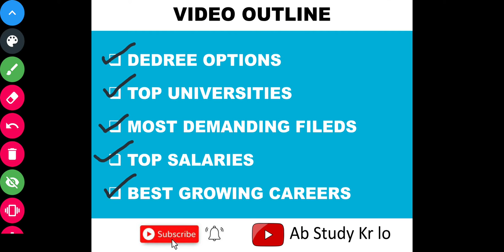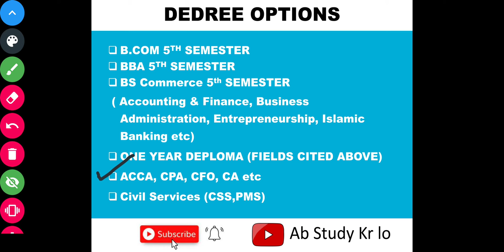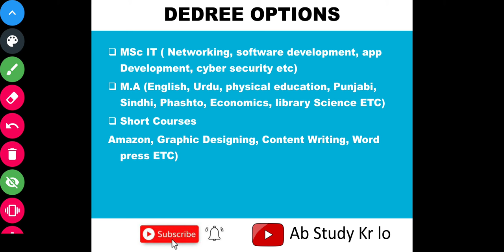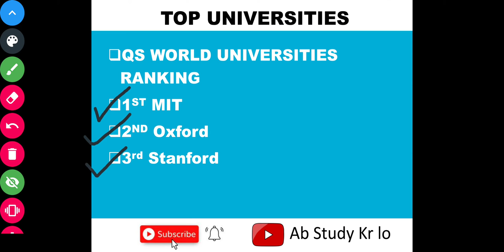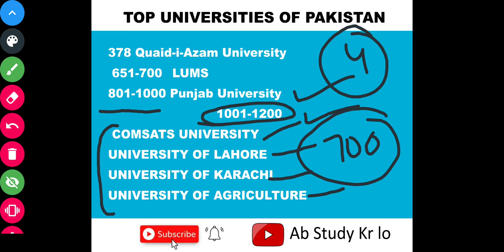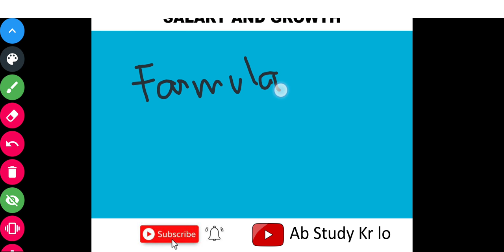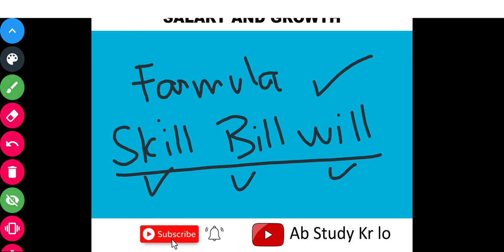B.COM/ADC | Degree Options after B.com/ADC | 2022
this video is specially made for the help of students of commerce field to decide their future degree.
ADC the new Name of B.Com, students who completed the ADC in 2022 especially watch this video to decide their next step means Next degree they must pursue next.
this is a detailed video about the Scope, universities and Career growth of further Degree. if you decide on the right degree at right time it does not save your time but also creates happiness and Peace in your and your belongings, loved one's life.
B.ComDEGREE OPTIONS
Options UNIVERSITIES
MOST DEMANDING FIELDS
TOP SALARIES
BEST GROWING CAREERS